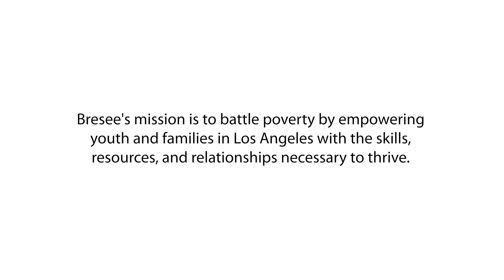About Bresee - Gala 2019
Learn what makes Bresee a special place from the staff that invests its time in the foundation on a daily basis.